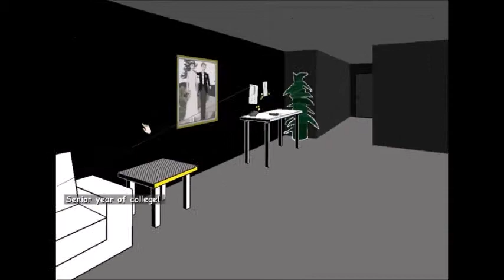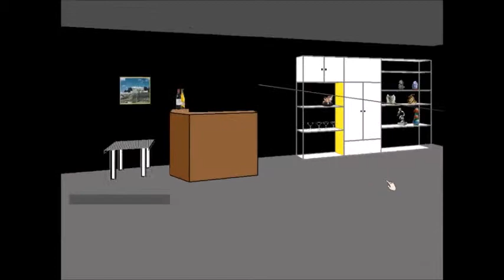Steam Plays Facade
Watch as I try to deal with Facade